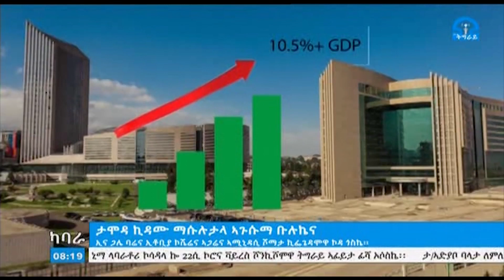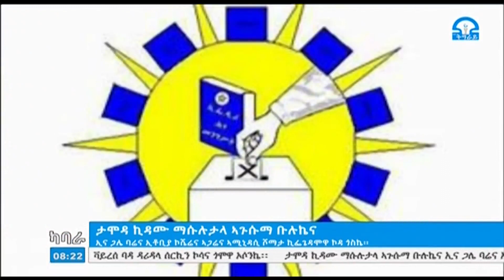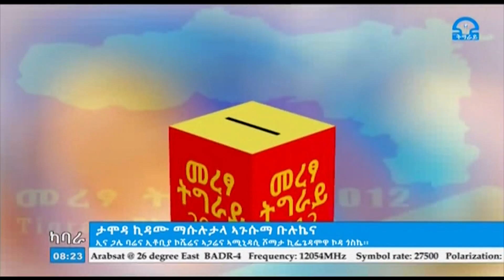ቴሌቪዥን_ትግራይ፡Kunama kabara tela uya 18-11-2012